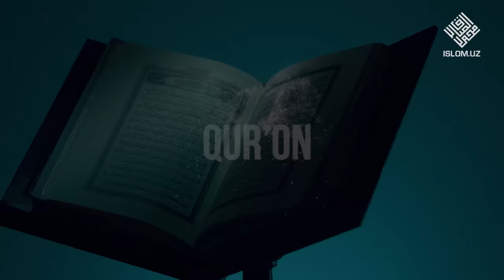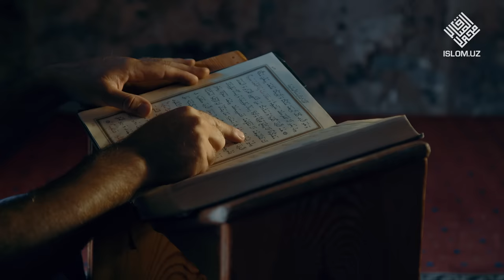Ramazon nashidasi | Muhammad Ayyub qori va «Jannat bulbullari» guruhi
Muhammad Ayyub qori va «Jannat bulbullari» guruhi

She'r muallifi: Hasanxon Yahyo Abdulmajid

Bastakor: Subhan Muslim

Montajchi: Muhammad Bobur

Siz ham farzandingizni Jannat bulbullari guruhida ko’rishni istaysizmi? Unda marhamat
Instagramdagi quyidagi manzilga murojaat qiling